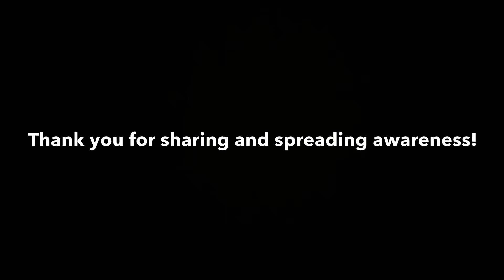Rachael’s “TITANIC” PT Session! 😮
We are seeing progress at every session as Rachael fights through adversity in her recovery from anorexia nervosa. In this session, she is able to align her heals properly for better stability and balance! Stay Clutch” and fight strong today! 🤟🏼😮💩🌈💩🦄💪🏼

Thank you in advance for your ongoing love and support! ❤️